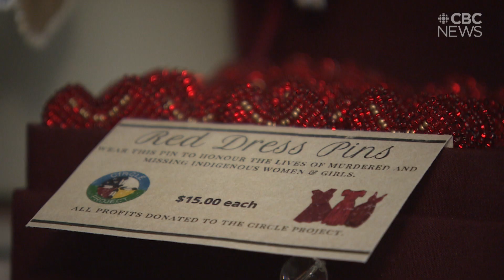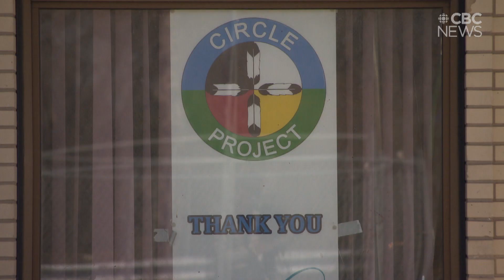Red Dress Day is the national day of awareness for MMIWG and is important to one locally-owned store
Today was Red Dress Day -- the national day of awareness for Missing and Murdered Indigenous Women and Girls. It's an issue that is incredibly important to a locally-owned Regina business.